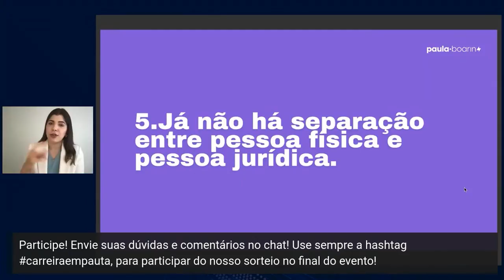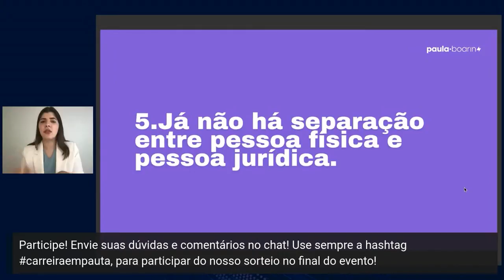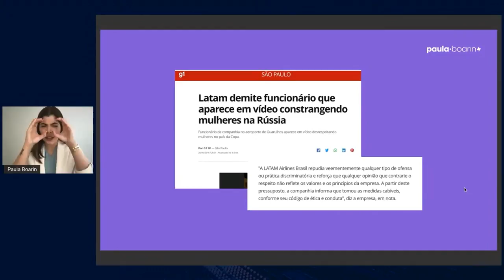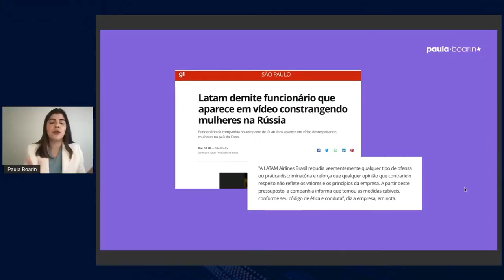PESSOA E PROFISSIONAL ANDAM JUNTOS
Que bom ter você no meu canal!

Eu sou a Paula Boarin, Mentora de Carreira, Mestre em Administração, Facilitadora Corporativa e Linkedin Top Voice. Meu objetivo é tornar o mundo do trabalho mais fácil para você!

Aqui no canal você irá encontrar um universo de conteúdos para acelerar profissionalmente e pessoalmente. Garanto conteúdos com o meu “jeitinho”: direto e reto, com foco na prática, vida real e com certa dose de provocação e humor. Essa é a “fórmula” que eu encontrei para tocar em assuntos importantes, tabus corporativos e conduzir conversas “cabeçudas” sem afastar quem consome.

Agora que já falei um pouco sobre mim, sobre o que eu faço e como eu faço, se você se identificou, já dá o play e foca na carreira!

Conversas (nem) tão difíceis (essencial para quem precisa aprender a comunicar melhor)